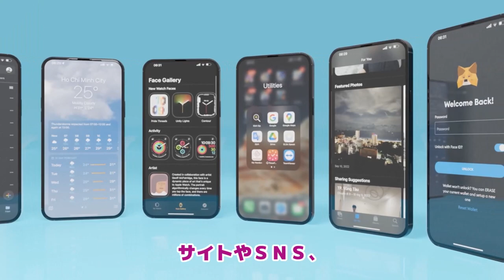結月ゆかり『みんなゴメン２…』（VOICEROID劇場）